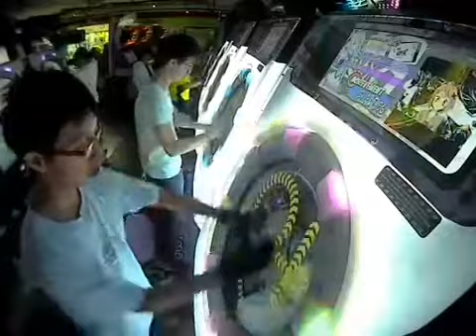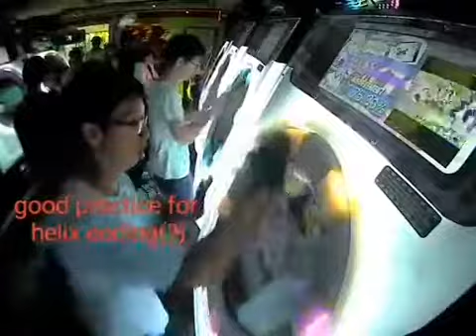[MaiMai] Wakaranai Master SS 99.97%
the song is pretty sick imo, to me the best part was the ending